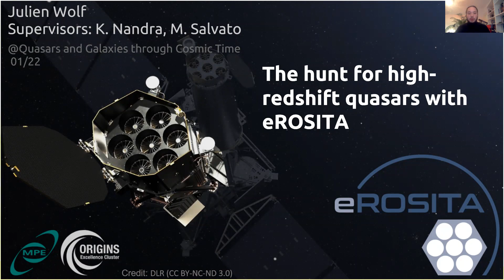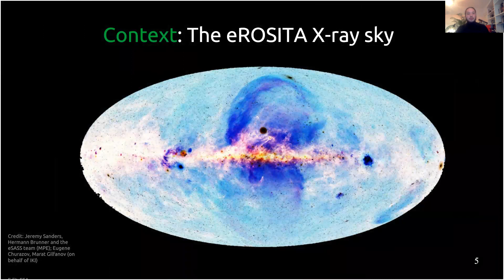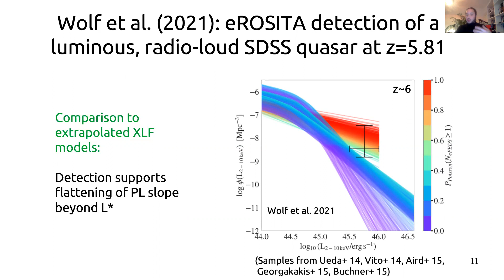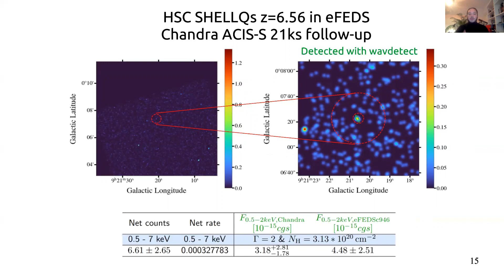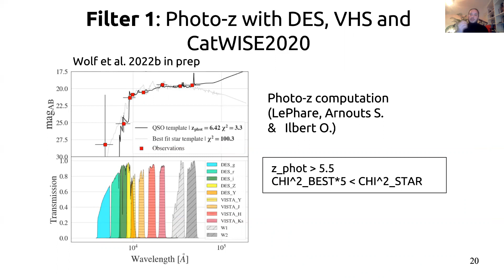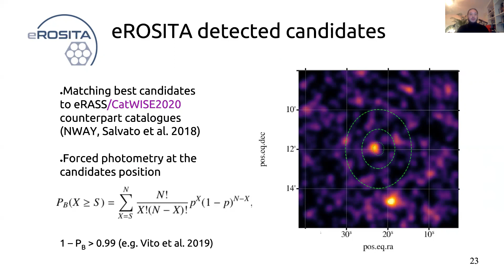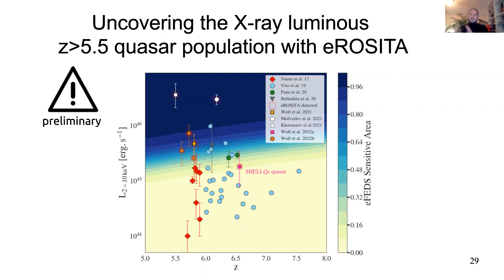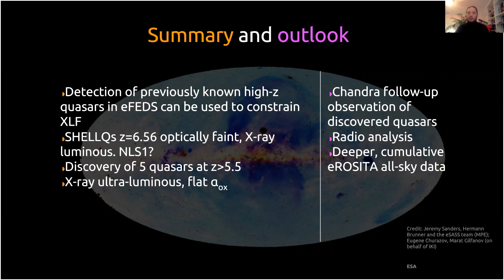Julien Wolf - The hunt for X-ray luminous quasars at z higher than 5.5 with eROSITA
The hunt for X-ray luminous quasars at z higher than 5.5 with eROSITA

Julien Wolf
Max Planck Institute for Extraterrestrial Physics

At z higher than 5.5, at the end of the epoch of reionization, X-rays in the soft 0.5- 2 keV band probe the hard X-ray restframe emission, thereby offering a less absorption-biased window on the full active galactic nuclei population. Quasars at these high redshifts are however very rare. Optical and near-infrared dropout detected z higher than 5.5 quasars significantly outnumber X-ray detected ones, which strongly limits our ability to statistically treat accretion processes in the early universe. The eROSITA All-Sky Survey (eRASS) will allow us to produce a complete census the bright end of the X-ray emitting high-redshift quasar population, eventually increasing their known population by a factor of 3 (Wolf et al. 2021). We have developed a selection pipeline, based on a random forest spectral classifier and classical SED fitting, to discover new high-redshift quasars in eRASS. We report first results from this search: the discovery of five rare, extremely X-ray luminous quasars at z high than 5.5. In addition we will present the eROSITA detection of previously known high-redshift quasars and discuss implications for super-massive space density shortly after reionization.